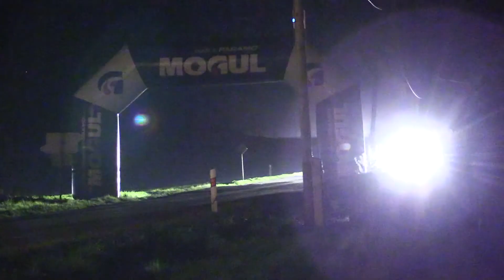53. Rallye Šumava Klatovy 2018 | 33 | Petr Nešetřil - Jiří Černoch